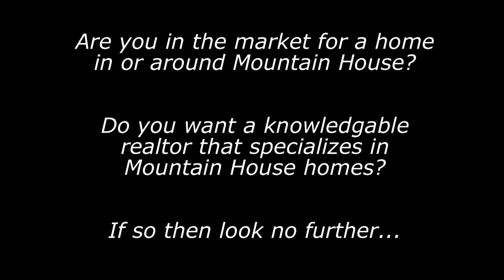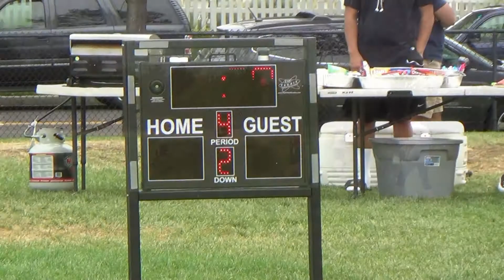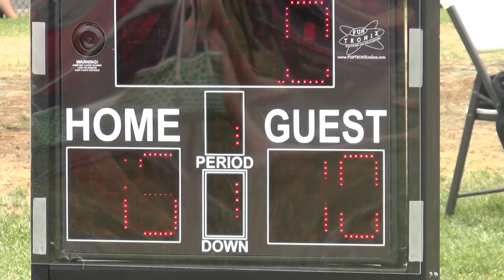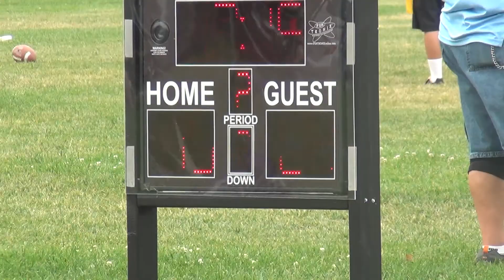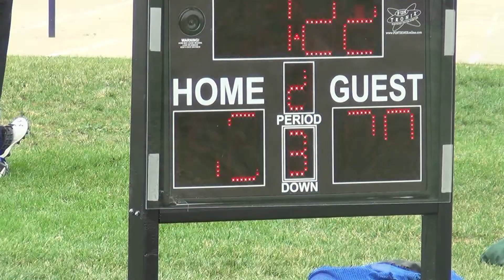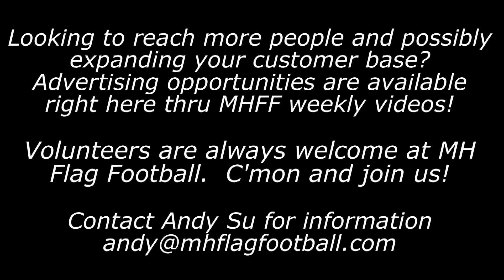MHFF 2015 - Week 4 - Jr Varsity - F3 & F4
MH Flag Football - Week 4.

Part 2 of the Junior Varsity Division.  The Broncos at Patriots on Field 3 and the Texans at Jets on Field 4.